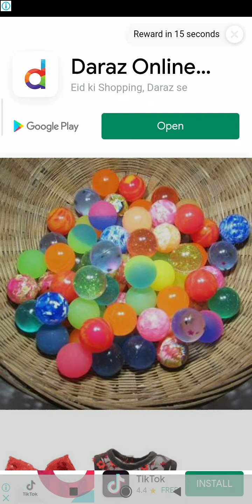Bubbles Shooter-Bubble Shooter Legend Level 207 Hard Android ios Gameplay Walkthrough By Bubble Joy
Bubbles Shooter or Bubble Shooter Legend is a free android game. Bubble Shooting Game in which you need to pop bubbles. It is a good game amongst shooting bubble games. Bubbles Shooter is a good game for time pass among adults and children alike. Bubble shooter is a puzzle game.

GAME INFO:
Bubble Shooter Legend is an addictive bubble shooter game with 440+ puzzles, join millions now in the best free bubble shooter game ever!

Bubble Shooter Legend is a classic bubble match 3 game. Pop, tap and tilt your way through over 440 addictive bubble puzzles with excitement and packed with adventure!

Features:
- More than 440 magic levels to complete! And more puzzles are coming soon.
- 4 Special Boosters help you get high score.
- Cute dragon pups boost your points.
- Pop bubble with extension line.
- Bubble pop with lightning bubble.